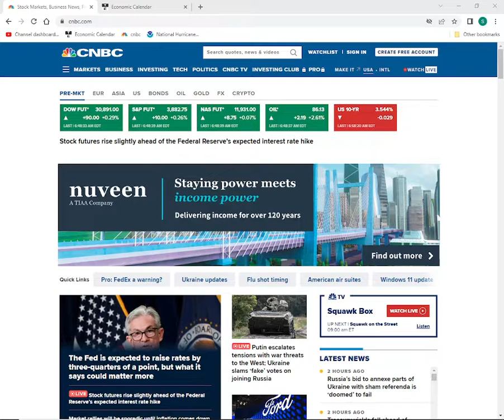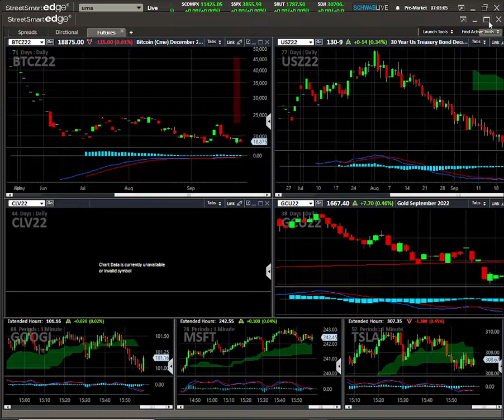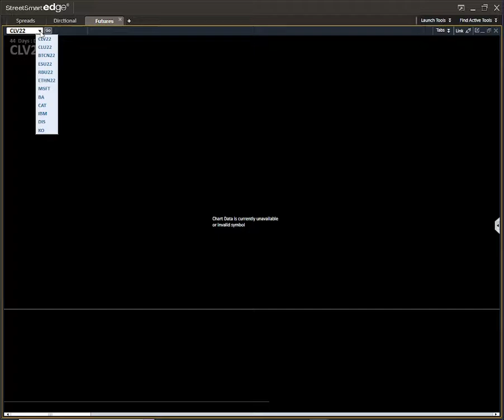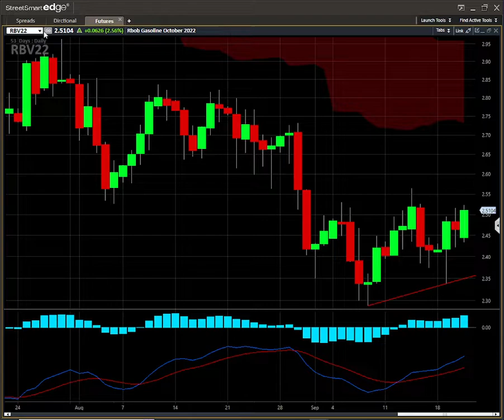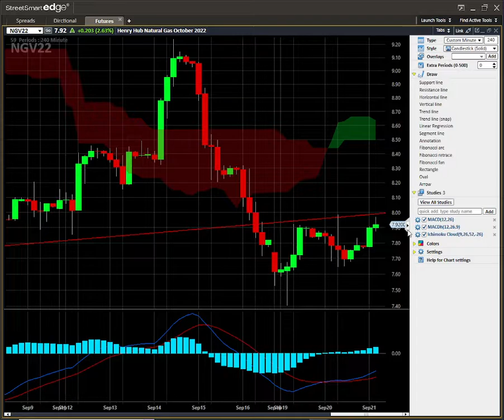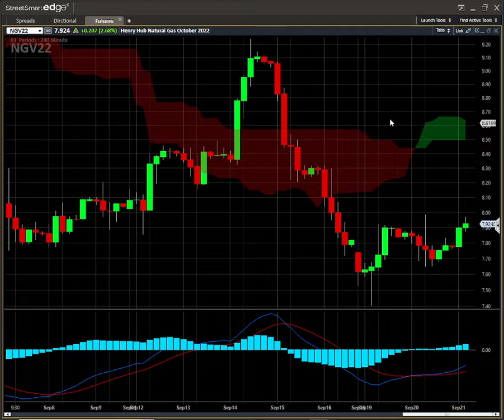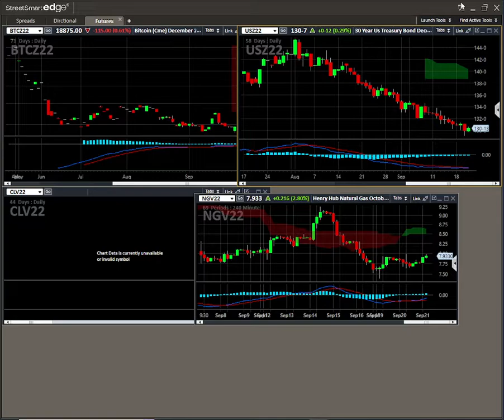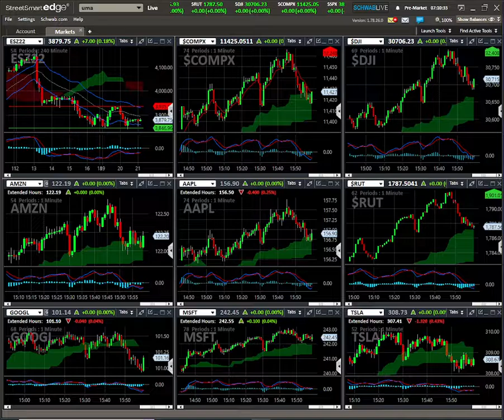A rant on recession., China, and Russia Rate hike and the Fed.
Blame it on the Fed. Today is not a day for trading, in my opinion. Wait for your setups, make sure they are A+ setups, if not, sit on your hands.

  I will show you what spreads I use to make consistent money every week. We will learn and talk about the patterns I use for intraday trades in S&P 500, AMZN, and TSLA. In the news we are focus on Fed tapering of asset purchases, inflation and how to trade that news.